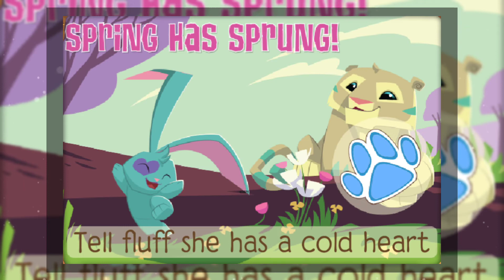My Jamagrams but with NO CONTEXT *CONCERING*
𝐇𝐞𝐥𝐥𝐨! 𝐖𝐞𝐥𝐜𝐨𝐦𝐞 𝐭𝐨 𝐭𝐡𝐞 𝐝𝐞𝐬𝐜𝐫𝐢𝐩𝐭𝐢𝐨𝐧. 𝐂𝐨𝐧𝐭𝐢𝐧𝐮𝐞 𝐫𝐞𝐚𝐝𝐢𝐧𝐠?
Y͟e͟s͟     No
𝙳𝚊𝚒𝚕𝚢 𝙼𝚎𝚜𝚜𝚊𝚐𝚎 ☁️
Hey guys!!  In this video I am showing you guys my Jamagram but with NO CONTEXT!  What do you think about this, Did some of them concern you? I hope you enjoyed and have an amazing day or night, Bye Rumples have a good day Buh Byeeeeee
Sᴘᴇᴄɪᴀʟ Aɴɴᴏᴜɴᴄᴇᴍᴇɴᴛs 📣
🌻𝕊𝕠𝕔𝕚𝕒𝕝𝕤:
☁️𝔸𝕟𝕚𝕞𝕒𝕝 𝕁𝕒𝕞: 𝕃𝕠𝕧𝕖06𝕗
☁️ℙ𝕚𝕔𝕤𝕒𝕣𝕥: ℝ𝕦𝕞𝕡𝕝𝕖06𝕗
☁️𝕆𝕞𝕝𝕖𝕥 𝔸𝕣𝕔𝕒𝕕𝕖: 𝕃𝕠𝕧𝕖06𝕗
Credits 📝
Intro by: Fluffycupcakes + Blackoutzz
Outro by: Fluffycupcakes
Thumbnail: Me
Art in Thumbnail:
Banner: Caitiecat21 AJ
Pfp: Abelldo AJ
 ₐbₒᵤₜ ₘₑ!!
🎉15 yₑₐᵣₛ ₒₗd!
🎉 yₒᵤᵣ ₗₒcₐₗ wₑᵢᵣdₒ 😘✌
🎉 Bₑₑₙ ₚₗₐyᵢₙg ₛᵢₙcₑ 2019!
🎉ₛₕₑ/ₕₑᵣ
🎉ₗₒᵥₑₛ ₘₐₖᵢₙg ₙₑw fᵣᵢₑₙdₛ
🎉Fₐᵥₒᵣᵢₜₑ fₒₒd ᵢₛ wₐₜₑᵣₘₑₗₒₙ 🍉
🎉ₙᵢcₖₙₐₘₑ ᵣᵤₘₚₗₑ
🎉ᵢₙₛₚᵢᵣₐₜᵢₒₙₛ- Cₐᵢₜᵢₑcₐₜ21 ₚₐₙdₐₗₒᵥₑᵣₚₐw ₐₙd ⱼᵤdₒₛₜₐᵣ
🌿ᴛᴀɢs:
🌺Sub Count: 481
ᗷYᗴ ᒍᗩᗰᗰᗴᖇՏ!